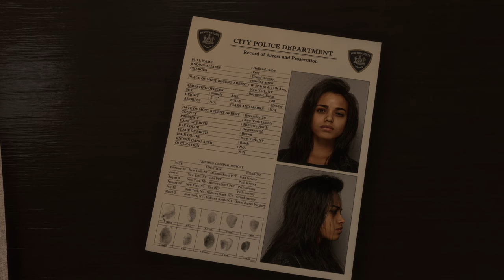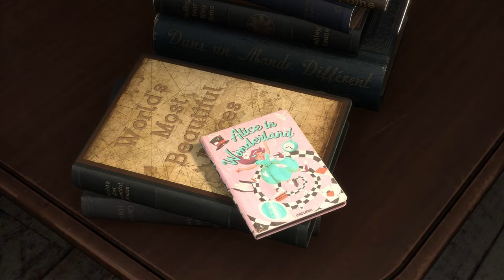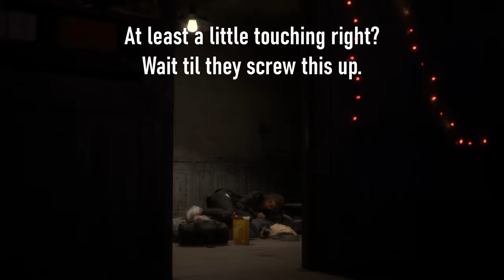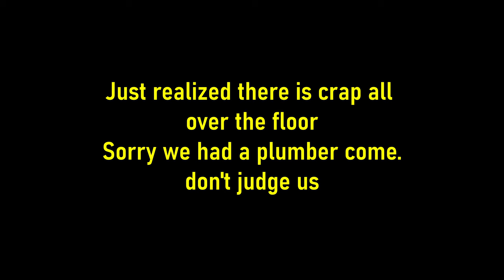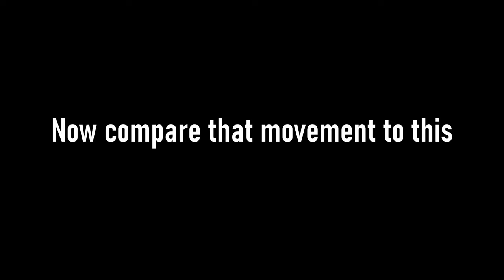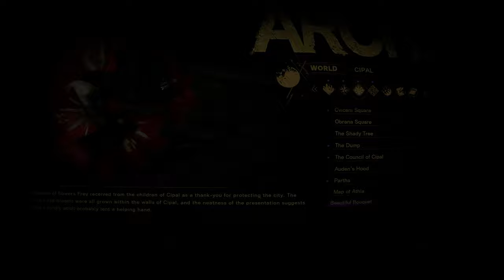Forspoken: A Flawed Game That I Adore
It HaZ cAtZ!  Seriously though, I very much enjoyed my time with this game.  In the end, I spent more time complaining than I really intended and I didn't even mention the amazing score.  It is a Squeenix game after all.  In spite of their many flaws, that company seldom puts out a weak score.  I hope this video inspires some measure of interest in the game.  I'm sure there are tons of people who have nothing but disdain for this game but if you are such a person then it shouldn't be difficult finding videos that agree with that view point.

I made a discord and haven't done anything with it.

Time stamps
00:00 A preface
01:56 A summary of the story set up
16:30 The game has problems
25:35 Interested in the story?
27:04 Let's talk about the open world
28:52 Progression
31:13 Points of interest
33:56 A sense of momentum
34:57 Combat
38:43 More lore
45:53 A defense of Fre
51:55 Shep is a lying liar that lies